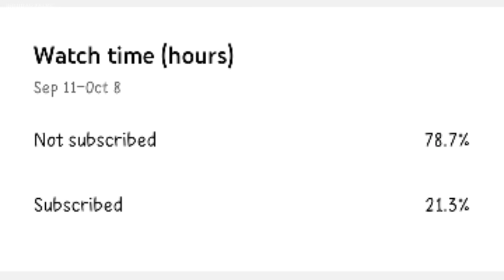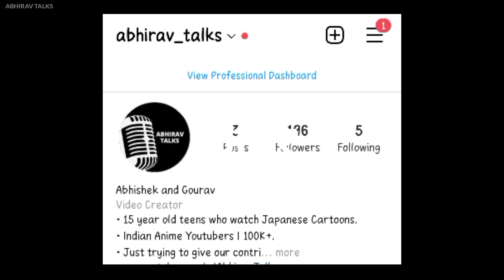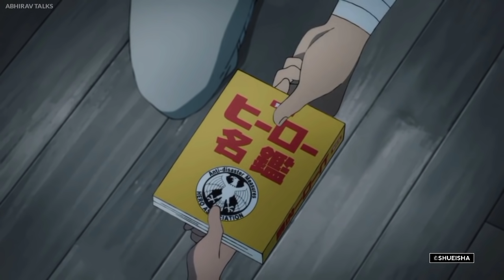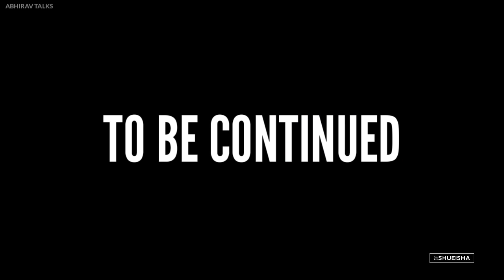One Punch Man Episode 22 in Hindi | The Justice Under Siege | One Punch Man Season 2 Episode 10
Hello Everyone! How are you? I hope all of you are fine.

In This Video I'll Explained you One Punch Man Episode 22 (Season 2 Episode 10).

One Punch Man in Hindi

HELLO GUYS!
We Are Abhirav,

( Abhirav Talks )

▶️ Channel Owner :- Abhishek Verma & Gourav Verma
You can call us ~Abhirav~

▪Check our Community Tab Daily
▪Check our Stories Tab Daily
▪Watch our videos when we upload.

⚫️ ABHIRAV TALKS (JOIN US) ⚫️

▶️CREDITS◀️

◾ ️Manga - One Punch Man
◾ ️Mangaka - One & Yusuke Murata
◾ ️Publisher - Shueisha
◾ ️Anime - One Punch Man
◾Studio - J.C.Staff (S2)

◾ ️Voice - Abhishek Verma
◾ ️Voice Editor - Abhishek Verma
◾ ️Editor - Gourav Verma
◾️ Script - Abhishek Verma

PEACE :)

this video is not made for kids (coppa).